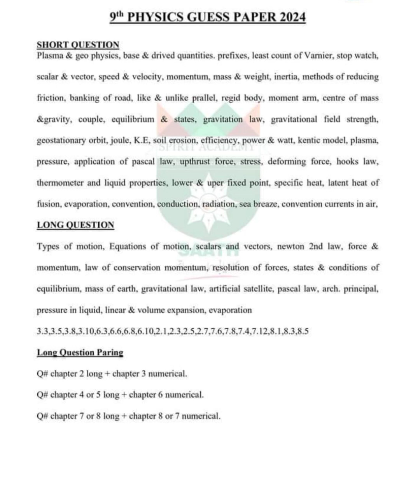physics 9th guess paper part 2 | important questions physics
9th Class Physics Original Subjective Paper 2024 | 9th Class Physics Guess Paper 2024
Class 9 Physics Paper 2024 | Physics Paper 2024 9th Class exams | 9th  Physics Paper 2024
9th Class Physics Guess Paper 2024 | Class 9 Physics Paper 2024 | Physics Paper 2024 9th class exam
9th Class Paper 2024
9th Class Physics Guess Paper 2024 | Class 9 Physics Paper 2024 | Physics Paper 2024 PhysicsGuesspaper2024​ Physicspaper​ Physicsgrammar​
9th Class Physics Paper 2024 | Physics 9th Class Guess Paper 2024
9th Class Physics Paper 2024 | Physics 9th Class Guess Paper 2024 | Physics 9th class 2024 ka paper#2024datesheet​ Physicspaper​ Physicsgrammar​ Physics​
9th class Physics guess paper 2024 | Class 9th guess paper 2024
In this video 9th class Physics guess paper 2024 | Class 9th guess paper 2024, Guess paper of 9th class Physics.
Physics Guess Paper 9th Class 2024 THIS IS FOR ALL BOARDS

9th Class Physics Guess Paper 2024 | Class 9 Physics Paper 2024 | Physics Paper 2024
9th Class Physics Guess Paper 2024 | Class 9 Physics Paper 2024 | Physics important Paper 9th Class
Physics 9th Class 2024 Guess Paper | 9th Class Physics Guess Paper 2024 | 9th Physics Question Paper